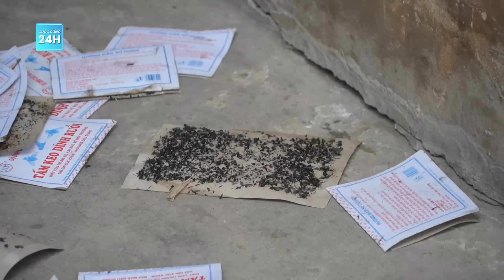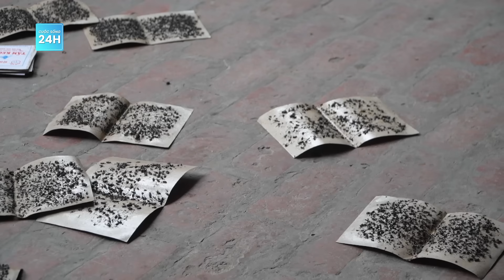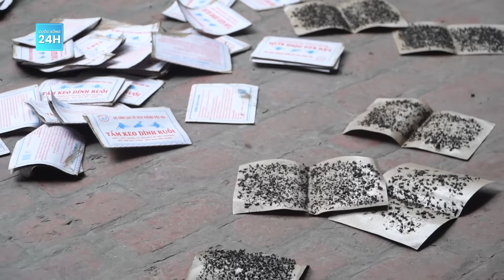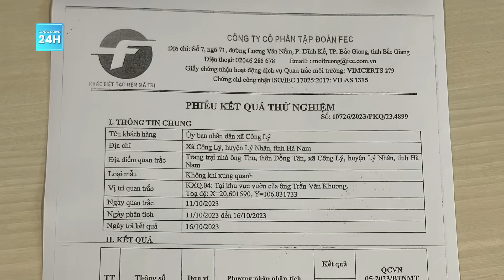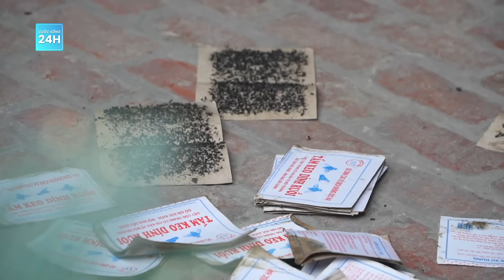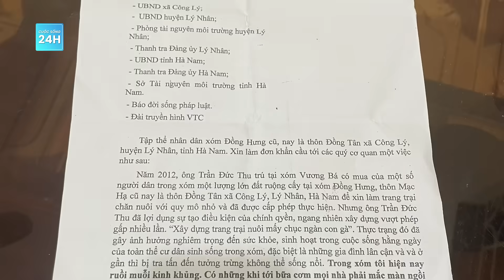Người dân Hà Nam kêu cứu khi nạn ruồi nhặng tấn công, đến ăn cơm cũng phải mắc màn | Cuộc sống 24h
Cuộc sống 24h | Sau khi nhận được phản ánh của người dân về tình trạng ruồi nhặng "tấn công", ảnh hưởng nghiêm trọng đến cuộc sống, phóng viên VTC đã có mặt tại xã Công Lý và xã Nguyên Lý, huyện Lý Nhân, tỉnh Hà Nam để tìm hiểu thực tế, xác minh thông tin phản ánh.